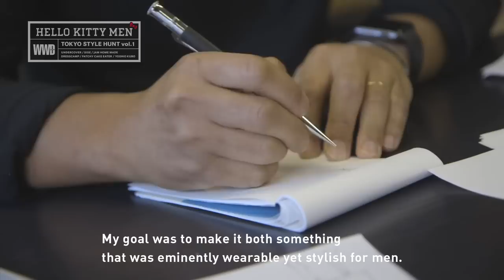【HELLO KITTY MEN x WWD JAPAN】05: Interview with YOSHIO KUBO designer Yoshio Kubo (English Sub)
デザイナー・インタビューの第五弾は、【yoshio kubo（ヨシオ クボ）】デザイナー、久保嘉男。
ハローキティメンx WWDジャパンが仕掛けるスペシャルコラボ！東京メンズ6ブランド（UNDERCOVER、SISE、JAM HOME MADE、DRESSCAMP、Patchy Cake Eater、yoshio kubo）のデザイナーがハローキティの魅力を再解釈します。